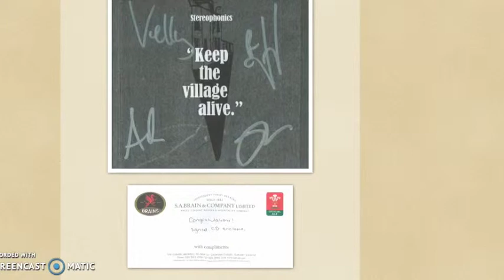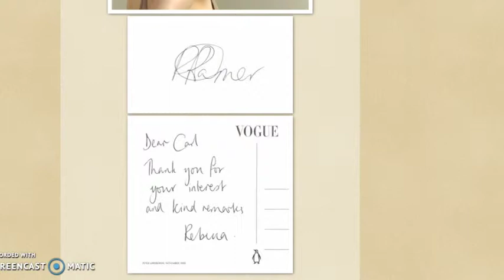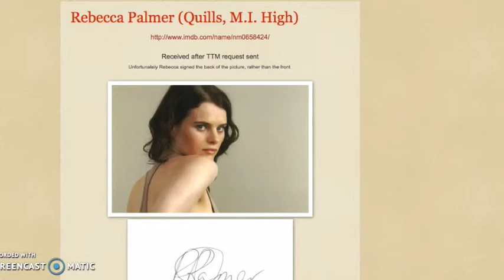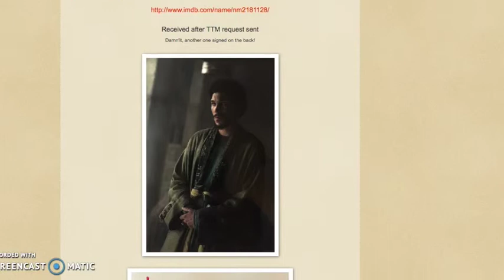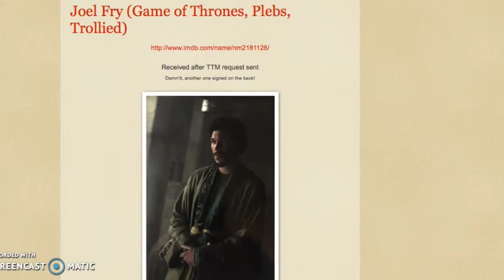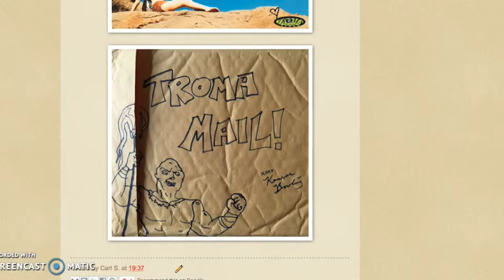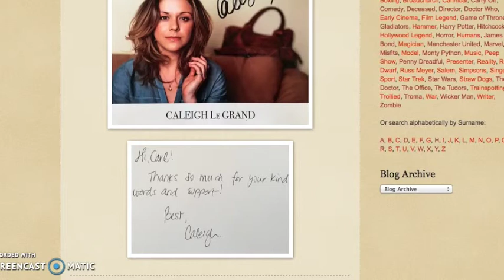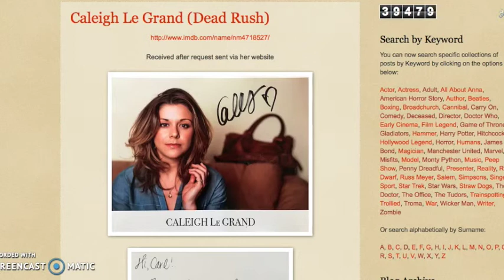Celebrity Signings - Autograph Collection April ’16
A run through of the autographs received during August 2016.

Riki Lindhome & Kate Micucci
Stereophonics
Rebecca Palmer
Hannah Arterton
Aisling Bea
Nicola Walker
Joel Fry
Kansas Bowling
Caleigh le Grand